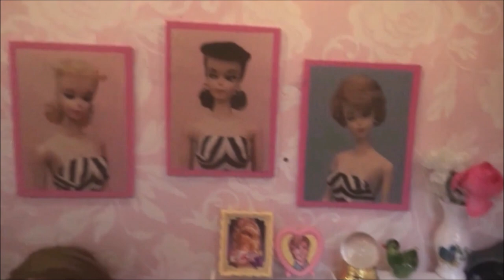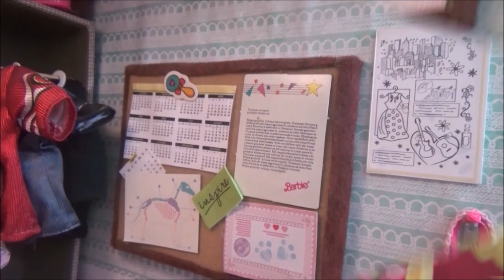Barbie House tour 2021 (English video)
ENGLISH VIDEO: Barbie House tour!

MANDAME TUS CARTITAS A:
LauraTrev1
2000 S. 10st.
U.S.A